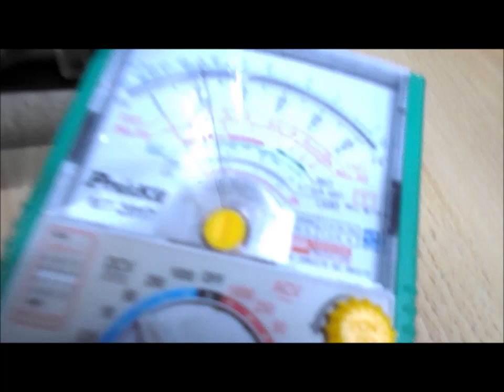Rip. TV Toshiba 32AV505 ( no video )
Telaio particolare, inverter con alimentazione indipendente.